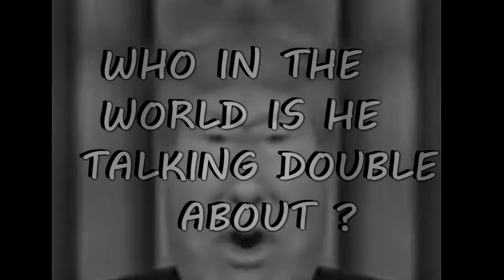TALKING TRUMP WINS?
Who does This WINNER think he is???. He is the product of his own imagination anyway.